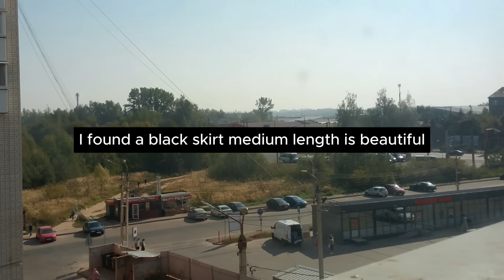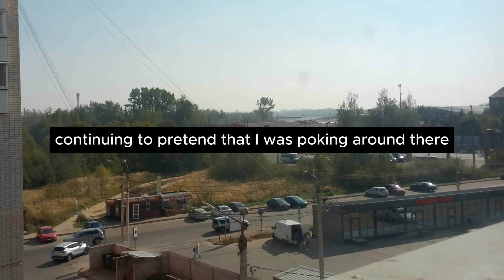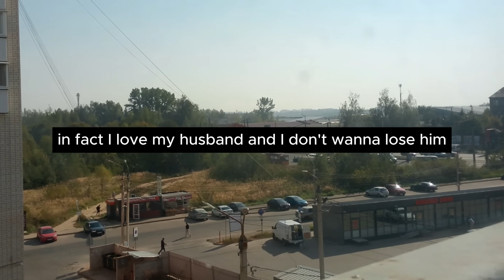SON, HURRY UP, HURRY UP! DAD WILL BE BACK SOON AND WILL FIND US! Reddit Stories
Image by fxquadro on Freepik